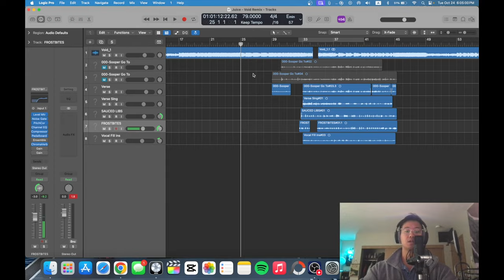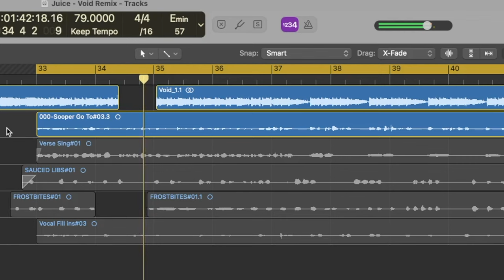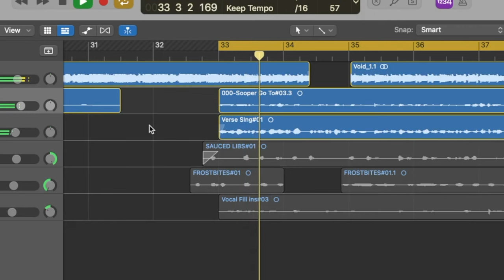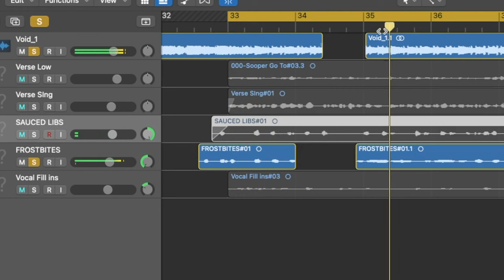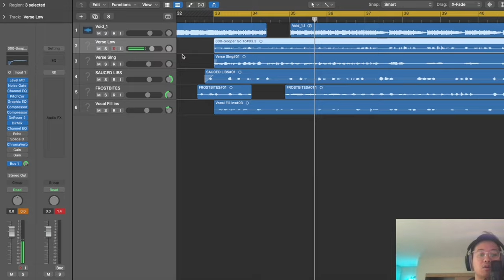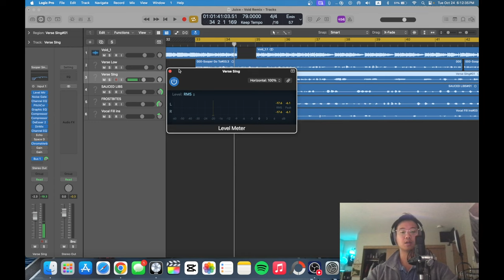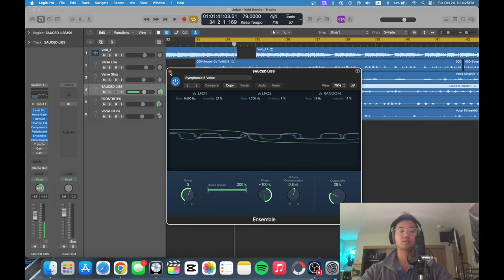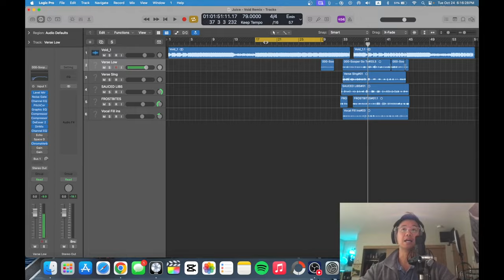HOW TO SOUND LIKE JUICE WRLD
In this video, we're going to take a step-by-step look on how to sound like Juice Wrld. Keep in mind everybody is unique and there's no way to fully copy someone. Be your beautiful self in your music!

Equipment I Use:

Rode NT1 Microphone

Focusrite Scarlett 2i2 Interface

XLR Cable

Alesis MIDI Keyboard

Mic Stand